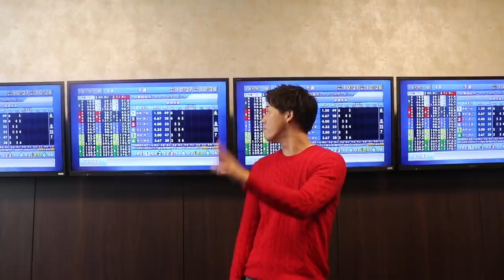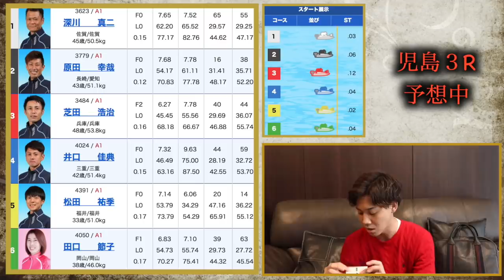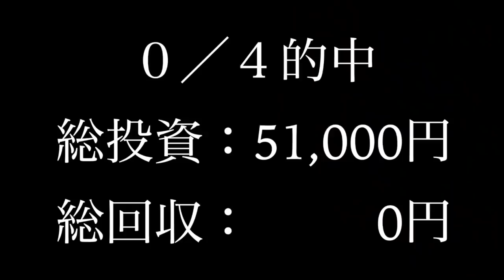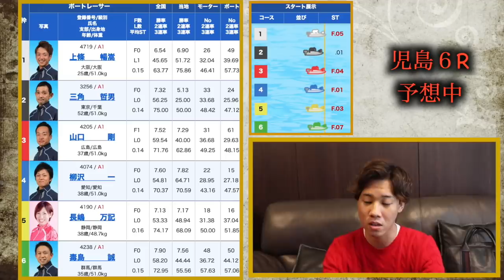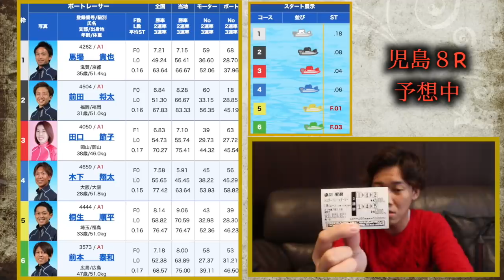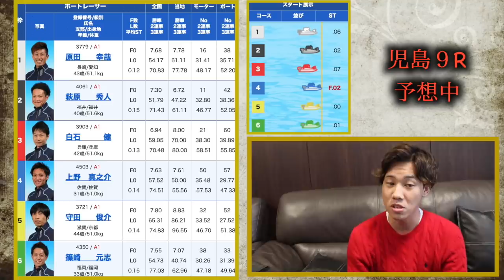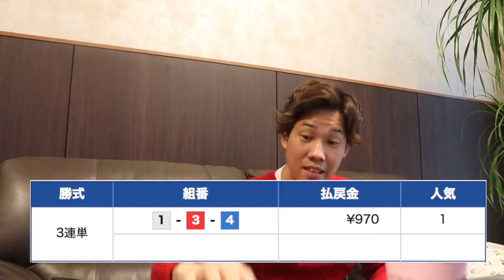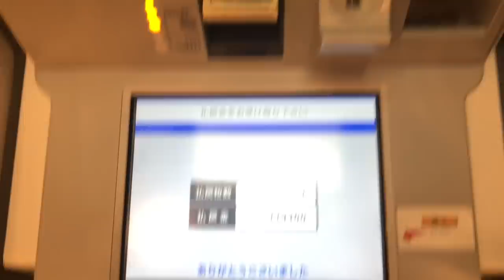【競艇・ボートレース】児島SGダービー予選３日目全12レースを本気予想でぶん回した結果！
今回は児島SGボートレースダービー2019の実践動画です！
予選３日目全12レースを本気予想でぶん回した結果。